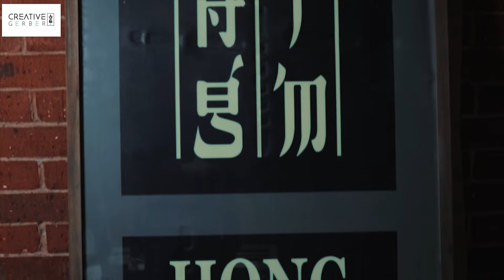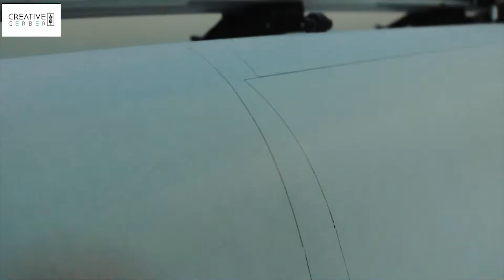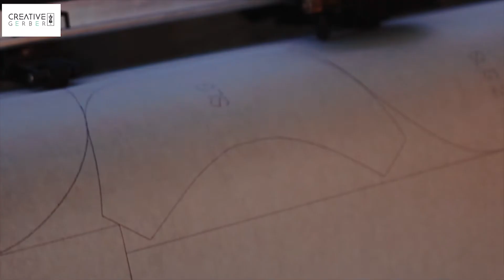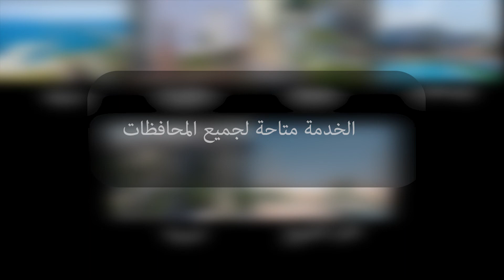أحدث بلوتر طباعة باترون الملابس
مميزات البلوتر
** تقدر تطبع عدد كبير جدا من الماركرات في وقت قليل بسرعه ودقه عاليه
** طباعة الماركر في اتجاه ال xو y ( العرض والطول )

** امكانية دمج اكتر من ماركر او رسمه مع بعض

** امكانية استكمال الرسمه في حالة انقطاع التيار الكهربي من اخر نقطه

** تقدر تطبع ماركر او رسمه علي جزءين في حالة عرض الماركر اعرض من البلوتر مثلا عرض رسمه 3 متر او اكتر

ولاننا الشركة المصرية المصنعه للجهاز

فعندنا قطع غياره كامله وصيانته  طول العمر

يعني جهازك هيفضل جديد علي طول ومش هيترمي ولا هيتركن

اتفرج علي الفيديو والصور هيلخص عليك كتيير

رابط الفيديو

يتم تجميع وتشغيل الجهاز  في مصنعكم مباشرةً

من خلال مهندسين شركتنا والتدريب عليه

والشحن لجميع المحافظات وجميع الدول العربيه

كمان وفرنالك تسهيلات السداد 💰💸💵💴💰💰

التفاصيل خاص

او من خلال الاتصال ع رقمنا

او تشرفنا في الفرع الرئيسي

4 ش عماد الدين - اول عباس العقاد - كشري التحرير - مدينة نصر